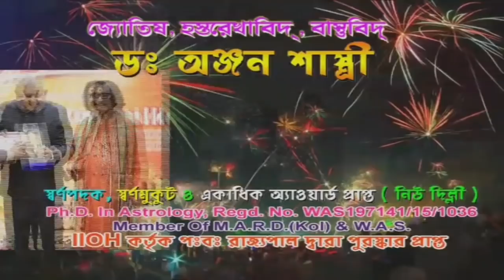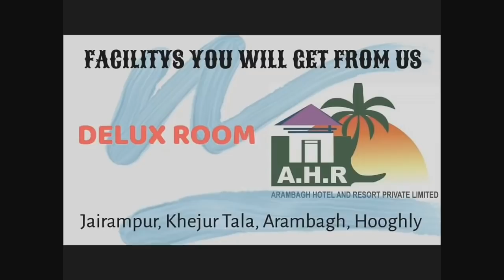খানাকুলের খুন হয়ে যাওয়া বিজেপি কর্মীর দেহ রাস্তায় রেখে আরামবাগের গৌরহাটির মোড়ে বিক্ষোভ